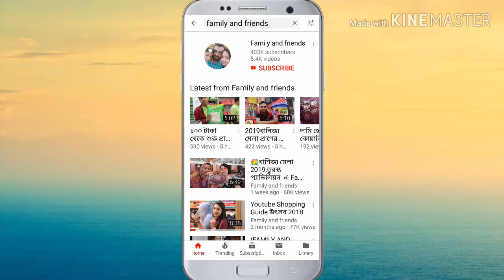ঘর সাঁজানোর জন্য দারুণ ডিজাইন পর্দা কালেকশন (curtains price)